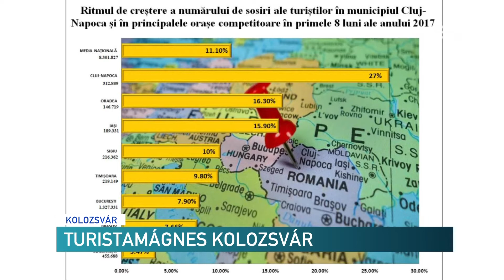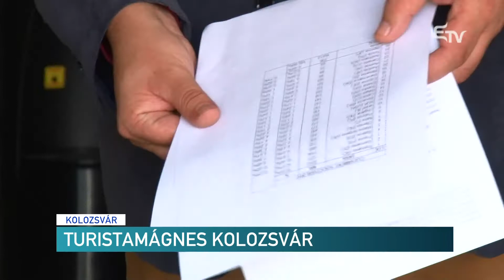Turistamágnes Kolozsvár – Erdélyi Magyar Televízió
Kolozsváron a legnagyobb az ország nagyvárosai közül a turistaforgalom – derül ki a Kolozsvári Turisztikai Információs Központ által közzétett adatokból. A Szamos-menti városban az év első felében mintegy 27 százalékkal nőtt az ide ellátogatók száma, míg az országos átlag 11 százalék.